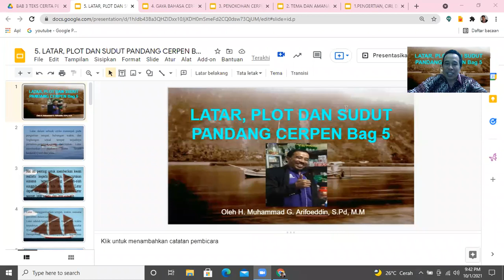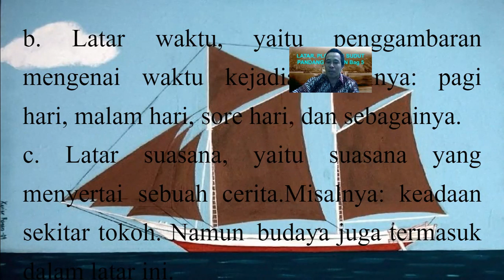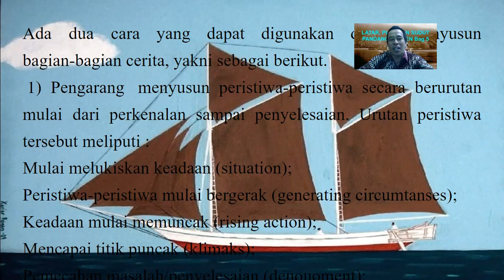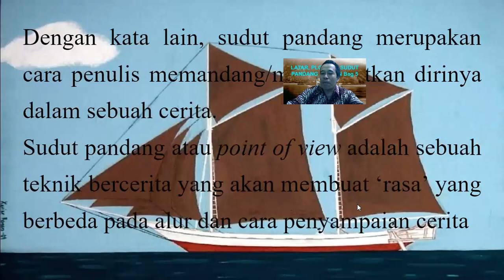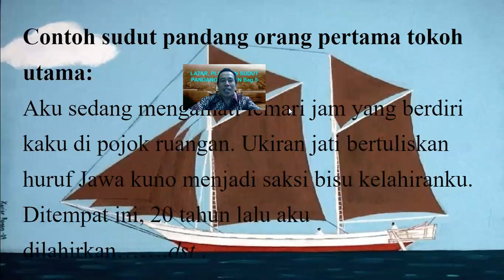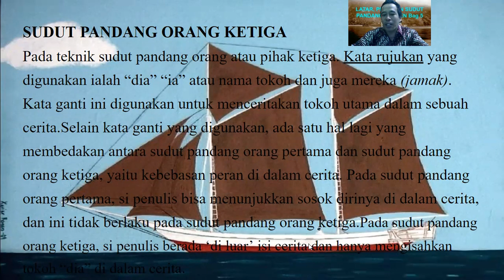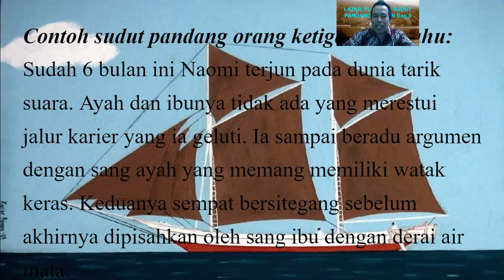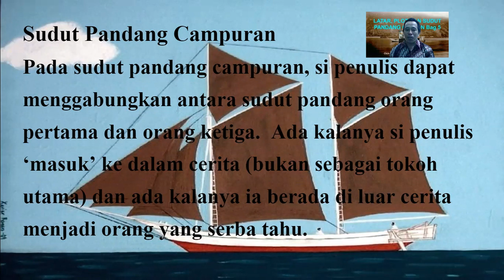BAHASA INDONESIA KELAS 9 BAB 3 LATAR, PLOT DAN SUDUT PANDANG CERPEN Bag 5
Latar dalam sebuah cerita menunjuk pada pengertian tempat, hubungan waktu, dan lingkungan sosial tempat terjadinya peristiwa-peristiwa yang diceritakan. Latar memberikan pijakan cerita secara konkret(nyata) dan jelas.Hal ini penting untuk memberikan kesan realistis kepada pembaca, menciptakan suasana tertentu yang seolah-olah sungguh-sungguh ada dan terjadi. Latar dapat dibedakan menjadi tiga yaitu latar tempat, latar waktu, dan latar suasana. Alur adalah urutan peristiwa yang berdasarkan hukum sebab akibat. Alur tidak hanya mengemukakan apa yang terjadi, akan tetapi menjelaskan kenapa hal ini bisa terjadi. Kehadiran alur dapat membuat cerita berkesinambungan. Oleh karena itu, alur biasanya disebut juga susunan cerita atau jalan cerita.  Pengertian Sudut pandang adalah arah pandang seorang penulis dalam menyampaikan sebuah cerita, sehingga cerita tersebut lebih hidup dan tersampaikan dengan baik pada pembaca atau pendengarnya.